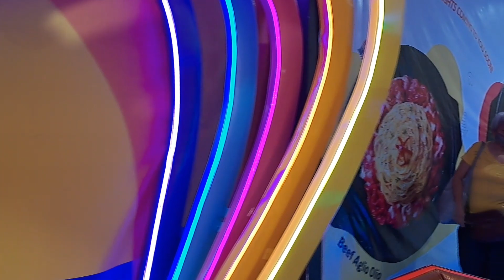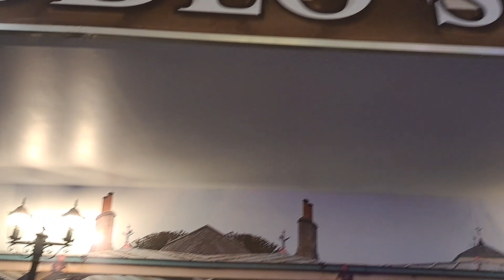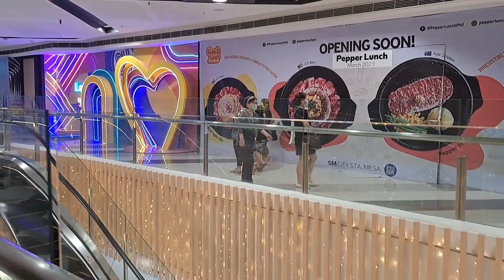Travel with Train l Family Bonding at Mall l LIWANAG NG BUHAY TV